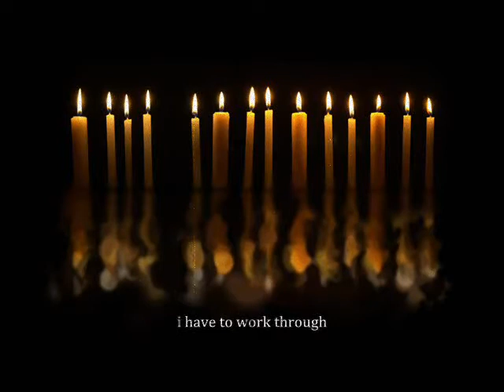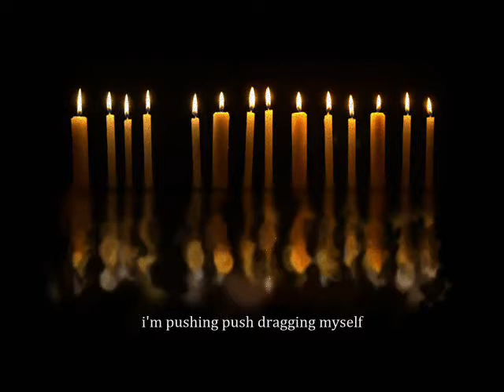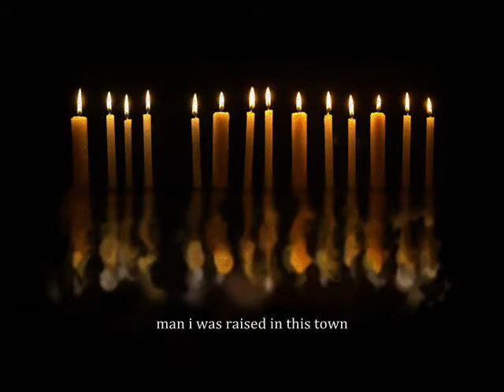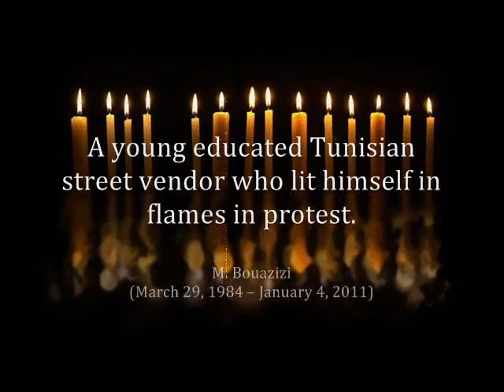Song: Vendor Cart, dedicated to Mohamed Bouazizi sidib ...